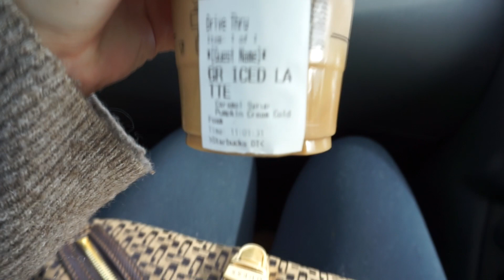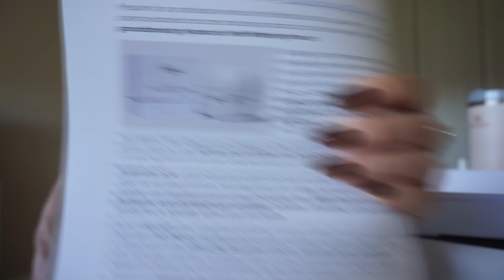Weekend Vlog ~ PR haul, autumn walks & chats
Marta ♡